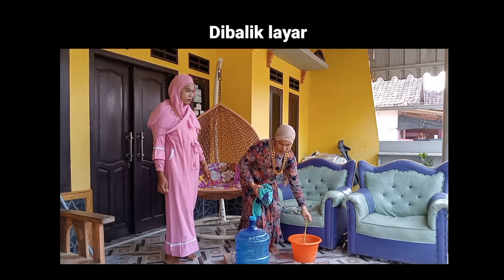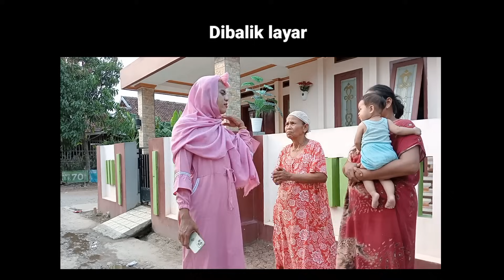Film pendek orang sunda||WARTIYEM (Asa Aing) eps117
selamat pagi

kali ini film pendek kami
tayang lebih awal nih

selamat menyaksikan
terhibur selalu

jangan lupa sambil sarapan